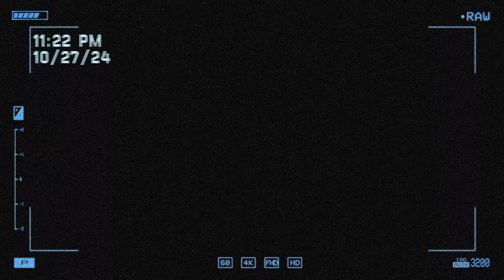WE TRIED TO HUNT GHOST IN ROBLOX BLAIR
so scarry...